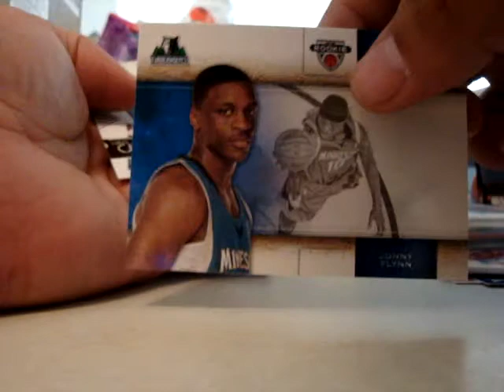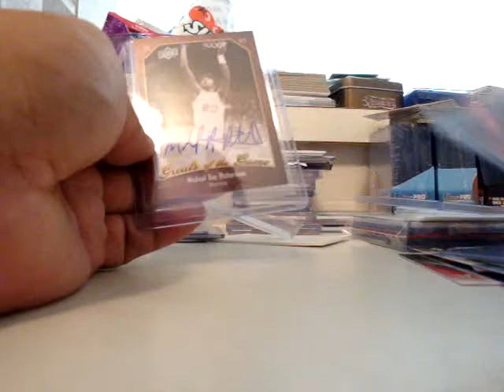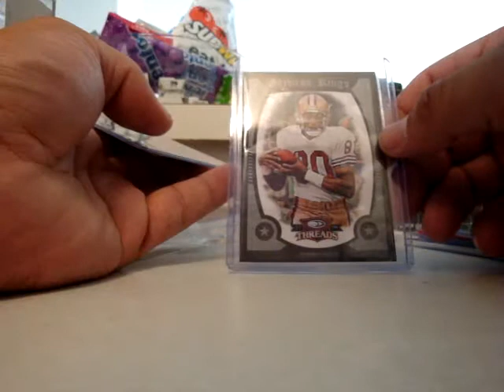Mailday (6/28/10) from eBay and IM140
Rodman cards for the PC.  A huge thank you to Ryan (IM140) for the package.